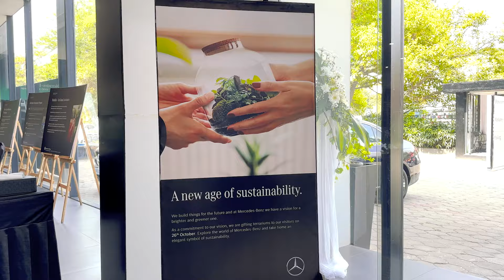Celebrating the vision of Sustainability with our patrons on this special "Know Your Star" event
Celebrating the vision of Sustainability with our patrons on this special "Know Your Star" event held at Mercedes-Benz Sundaram Motors. Our patrons got to experience and understand the technical aspects of their Mercedes-Benz from experts with live demonstrations, explanations and product presentation.

We extend our deepest gratitude to our patrons for joining us and stimulating talks about the importance of sustainability.